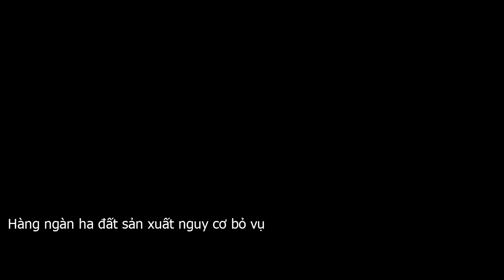Hàng ngàn ha đất sản xuất nguy cơ bỏ vụ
Giữa mùa mưa nhưng cả thủy điện lẫn hồ thủy lợi đều khô khát, thiếu nước, nguy cơ bỏ vụ hàng ngàn héc ta đất sản xuất.Nhiều hồ thủy lợi ở Quảng Nam thiếu nước, nguy cơ bỏ hàng ngàn héc ta đất sản xuất vụ hè thu.  Trong ảnh Hồ thủy lợi PHú Ninh Ảnh  Hoài VănTrao đổi với PV Tiền Phong, ông Nguyên Đình Hải, Giám đốc Cty TNHH một thành viên Khai thác thủy lợi Quảng Nam cho biết, dù mùa mưa đã kết thúc nhưng hiện chỉ có 9 trong số 17 hồ thủy lợi ở Quảng Nam đủ nước. Lượng nước về hồ thủy lợi quá ít, không có nước tưới tiêu khiến hàng ngàn héc ta đất sản xuất phải bỏ vụ Hè Thu. Lượng nước thiếu khiến tình trạng bị xâm nhập mặn tăng cao gây khó khăn cho sản xuất và nguồn nước sinh hoạt của người dân.Chưa bao giờ nguồn nước cho sản xuất khó khăn như vậy. Nếu như nguồn nước ở sông Ái Nghĩa, Vu Gia, Thu Bồn không được cải thiện và việc đắp đập tạm ngăn mặn không được thực hiện kịp thời thì có khả năng không thể tưới tiêu cho 2.000 ha lúa – ông Hải nói và cho hay, đang làm văn bản đề xuất phương án cấp bách đắp đập ngăn mặn tại khu vực Tứ Câu  TX Điện Bàn .Trước nguy cơ thiếu nước phục vụ sinh hoạt và sản xuất nông nghiệp năm 2020 cho vùng hạ du sông Vu Gia, mới đây, UBND tỉnh Quảng Nam có văn bản yêu cầu đại diện các nhà máy thủy điện A Vương và thủy điện Sông Bung dừng vận hành xả nước phát điện đến hết ngày 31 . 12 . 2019.Không chỉ các hồ thủy lợi, hiện tại các hồ thủy điện tại Quảng Nam cũng trong thời kỳ thiếu nước gay gắt. Các hồ thủy điện như Sông Tranh 2, thủy điện A Vương .  sông Bung 4… đ?uều thiếu nước, chỉ hoạt động phát điện cầm chừng. Báo cáo của Cty Thủy điện An Vương gửi UBND tỉnh Quảng Nam cho biết, lưu lượng nước về hồ trung bình từ tháng 9 đến tháng 11 chỉ bằng 38 percent  so với các năm. Cty thực hiện dừng phát điện hoàn toàn từ 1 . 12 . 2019 để ưu tiên tích nước hồ, phục vụ việc điều tiết phát điện – cấp nước cho hạ du trong mùa khô năm 2020  sản lượng điện sản xuất năm 2019 là 315,64 triệu kwh. Đây là sản lượng thấp nhất trong 11 năm vận hành.